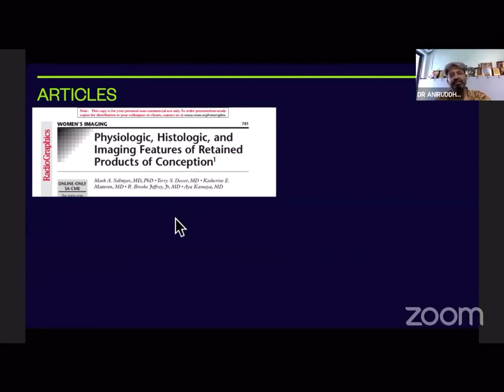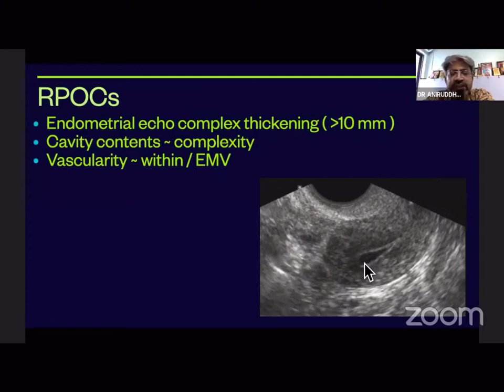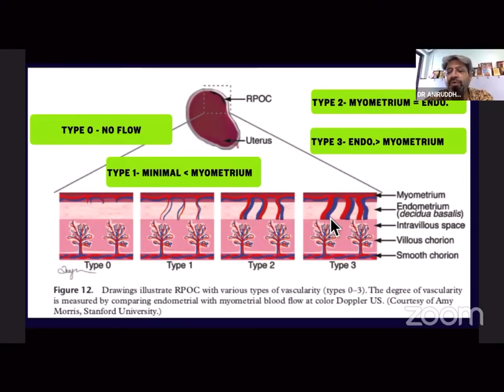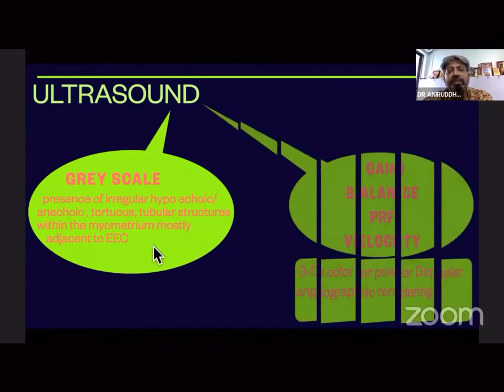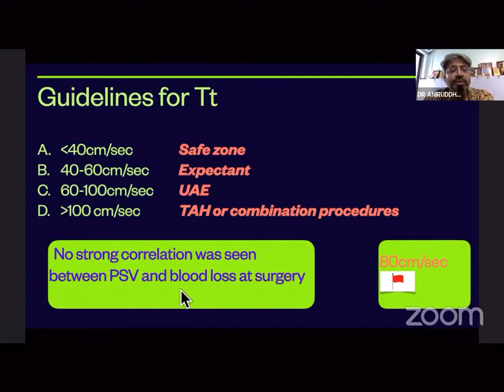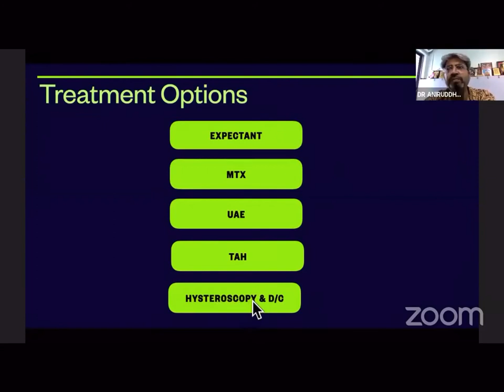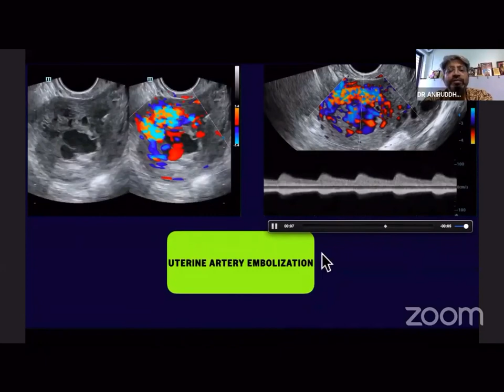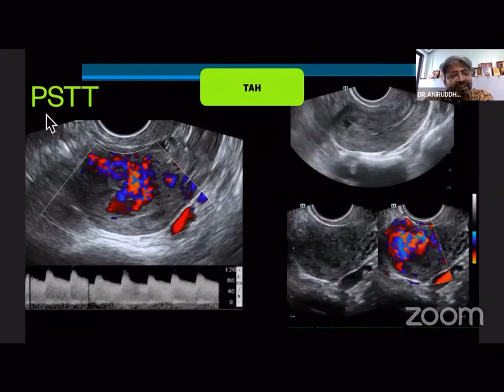Enhanced Myometrial Vascularity